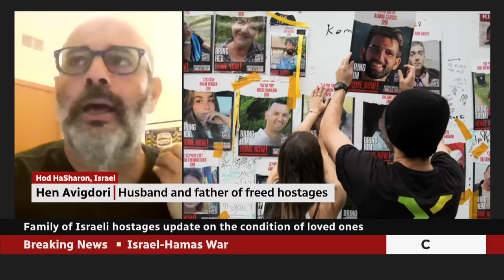Family of released Israeli hostages talks about the condition of loved ones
Hen Avigdori, husband and father of freed Israeli hostages, describes the condition of loved ones after being released from captivity.